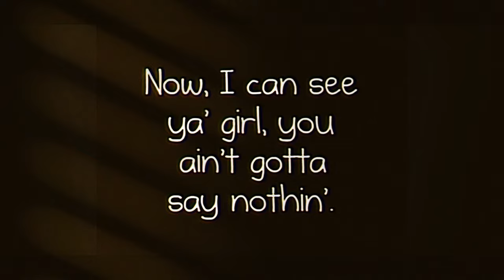Baby Bieber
I love Justin Bieber and I always have since he first debuted onto the scene. This is my childhood right here🥹